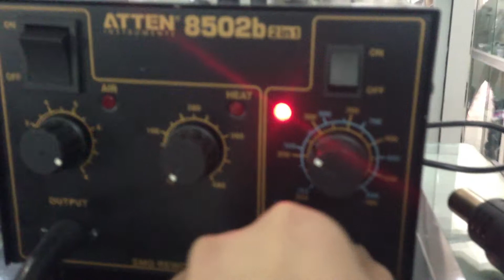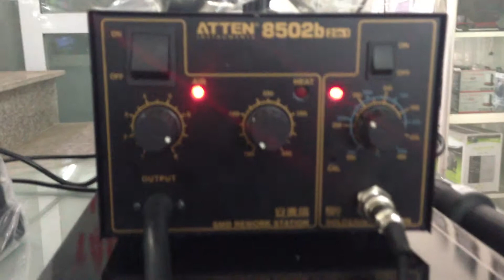Máy khò Atten 8502B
- Mời các bạn vào web chính của công ty tham khảo sản phẩm
- Tích hợp 2 tính năng cả khò và hàn, rất tiện dụng cho thợ sửa chữa kỹ thuật, trường dạy nghề